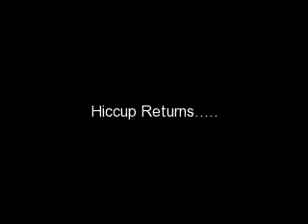How To Train Your Dragon 2- Official trailer (HD)